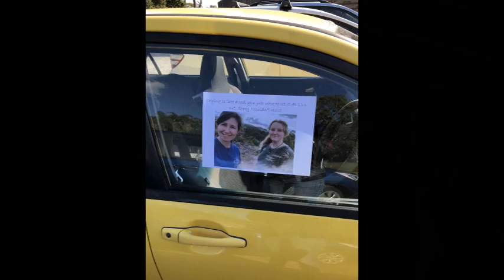The Yellow Lancer